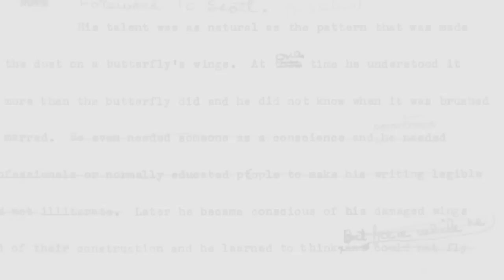Blood Red Road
Learn more about A Blood Red Road Listen and watch Moira Young discuss how deeply she delved into her characters in BLOOD RED ROAD.